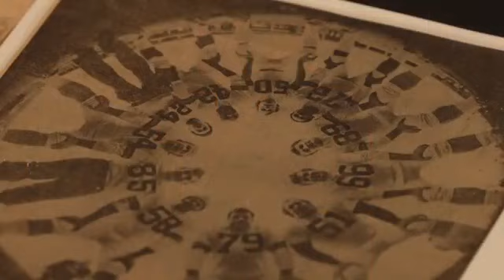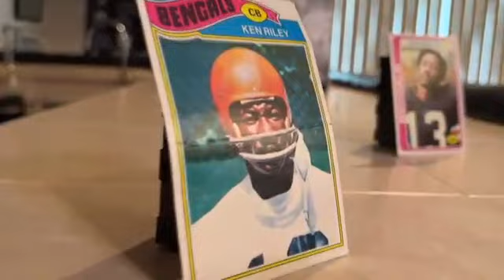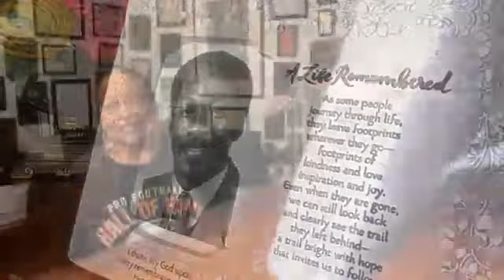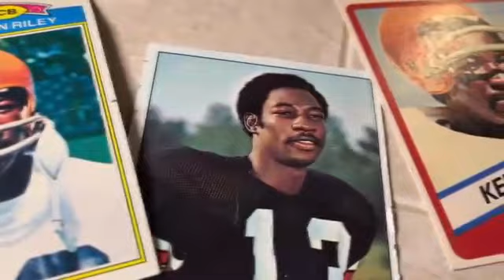FAMU Alumnus Ken Riley Pro Football Hall of Fame Induction Video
When KEN RILEY headed to the NFL from Florida A&M, he was a quarterback. Sadly and unfortunately, Black quarterbacks rarely got the opportunity to play the position in the pros in 1969.

Legendary coach Paul Brown switched Riley to cornerback, recognizing his athletic skills, football knowhow and strength could make him a defensive star. Brown was correct; all Riley did was play 15 seasons for the Cincinnati Bengals as a shutdown DB with a feel for the ball and a willingness to be physical on the corner.

Now, as a senior candidate, the three-time All-Pro nicknamed “Rattler” who passed away in 2020 has been enshrined into the Pro Football Hall of Fame.

“Years ago, when I was talking to my father, I told him that I wouldn’t visit Canton until he was enshrined,” said his son, Ken II. “And now I’m here—and I believe that he’s smiling down on us today.”

Riley proved himself a ballhawk with 65 interceptions, including four as a rookie and a career-best nine in 1976, with three in a victory over the Jets. The Bengals hardly were a dominant team for much of his career, but Riley was a dominant performer. He also had five pick-6s as a Bengal, recovered 18 fumbles and, in 1981 was a key to Cincinnati’s first AFC Championship.

FAMUShorts is a new series launched by Florida A&M University highlighting news, culture, and events on the "Highest of Seven Hills."

🐍 Highest #1 Public HBCU in the nation for FIVE consecutive years ✋🏾 HighFiveFAMU 🐍 #3 Among Public and Private HBCUs 🐍 #21 for Social Mobility